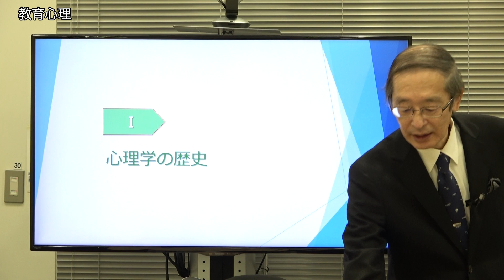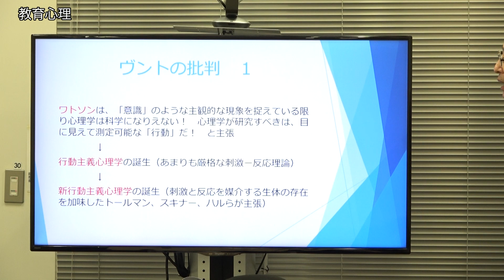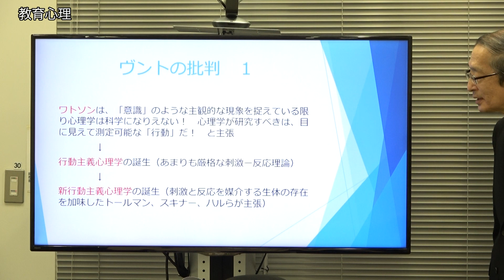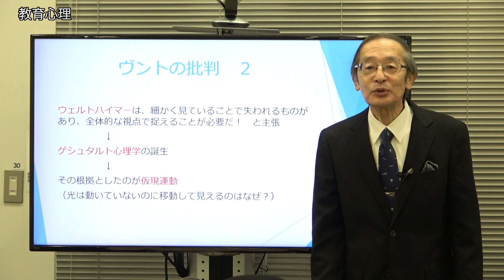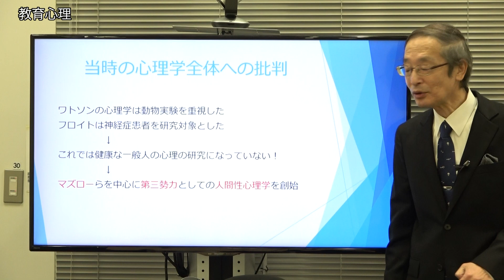【教員採用試験】教職教養トレーニング動画 心理学の歴史【教セミ2023年2月号】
講師：古川　聡（国立音楽大学教授）
テーマ：心理学の歴史